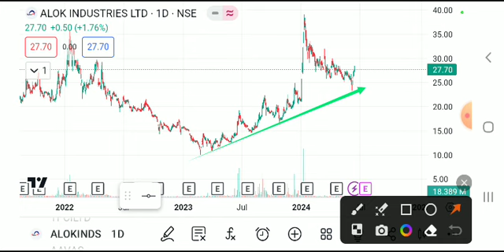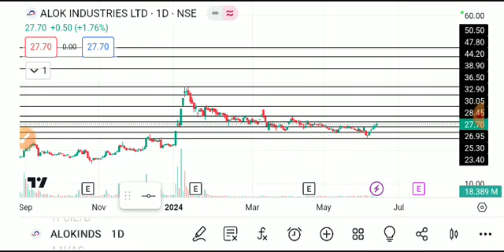ALOK INDUSTRIES SHARD LATEST NEWS TODAY/ALOK INDUSTRUES SHARE LATEST NEWS/ALOK INDUSTRIES ANALYSIS